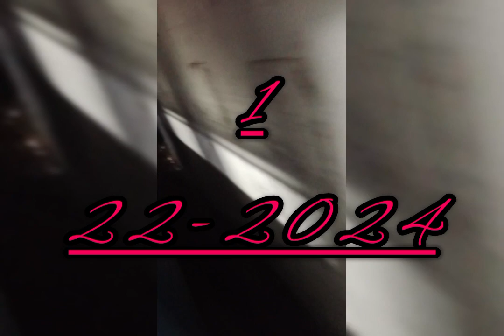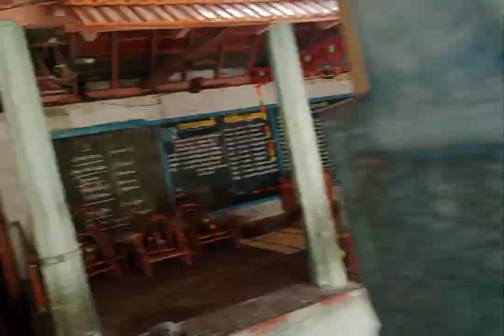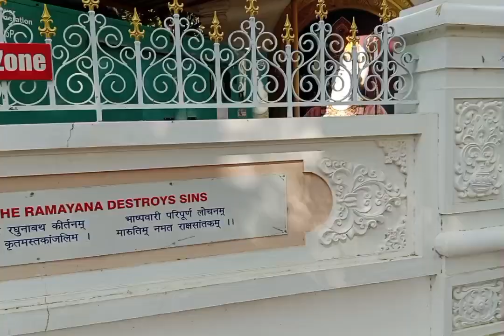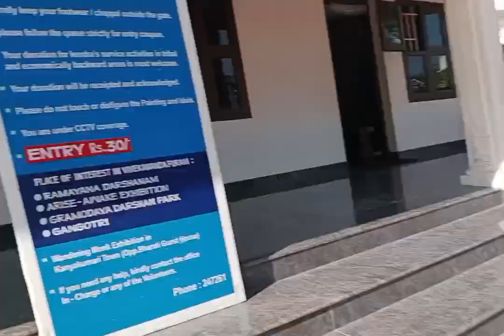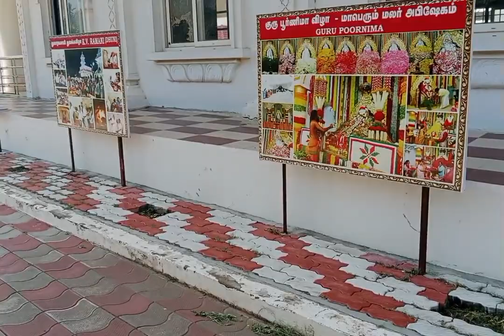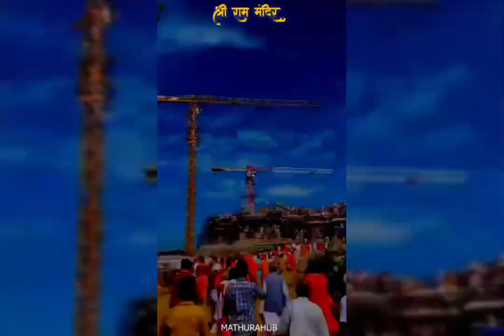eye Vlog banaya Kanyakumari video achcha Lage to ek like ...Sk Rock mass ...